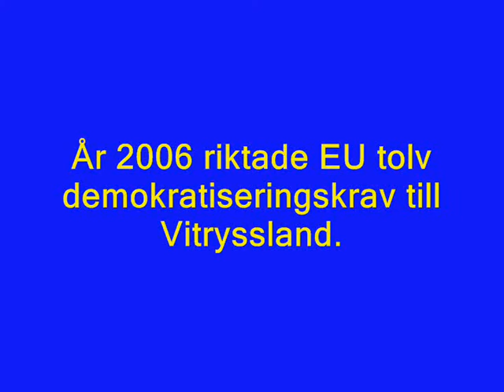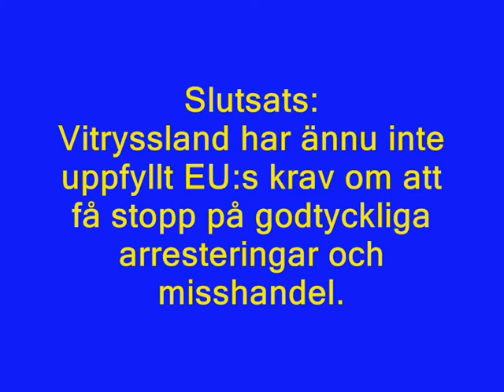Krav 7, Godtyckliga arresteringar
Vitryska röster om mänskliga rättigheter. Östgruppen har bett vitryska experter att redogöra för hur människorättssituationen i Vitryssland utvecklats under det senaste året. Vi har utgått från de tolv demokratiseringskrav som EU riktade till den vitryska regimen i november 2006. I detta klipp uttalar sig Enira Branitskaja, jurist på människorättsorganisationen Solidaritet. Filmerna är producerade av Östgruppen och det vitryska människorättscentret Vjasna. Läs mer på